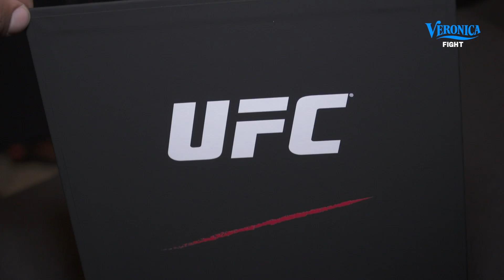Germaine de Randamie: 'De rest van de wereld mag mij aanschouwen'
Hét gevecht waar heel Nederland over praat is Rico Verhoeven tegen Badr Hari maar de rest van de wereld kijkt uit naar a.s. zaterdag als UFC 245 zal plaatsvinden met maar liefst drie titelgevechten waaronder onze Nederlandse trots Germaine de Randamie.

Over Veronica Sport NL
Welkom op het officiële YouTube-kanaal van Veronica Sport! Hier zie je de allerbeste actie en exclusieve clips van de UFC & GLORY Kickboxing!